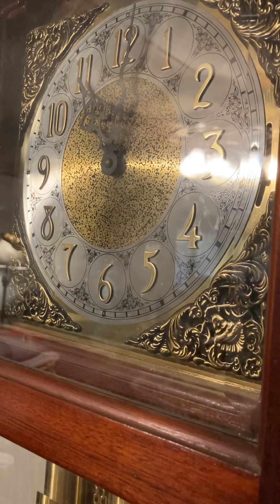Al my clocks chiming the hour